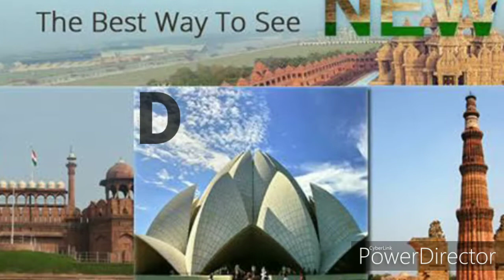GOLDEN TRIANGLE TOUR | DELHI AGRA JAIPUR | FULL INFO | HINDI VIDEO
Full tour details in hindi...golden triangle your...